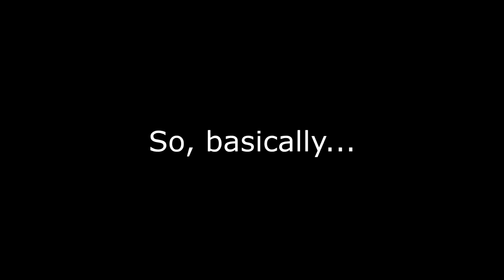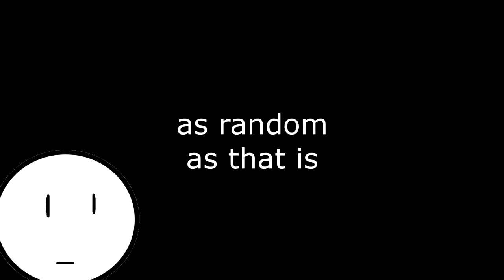Reincarnation again? -- Basically... (ep. 1 run-down of a drama)